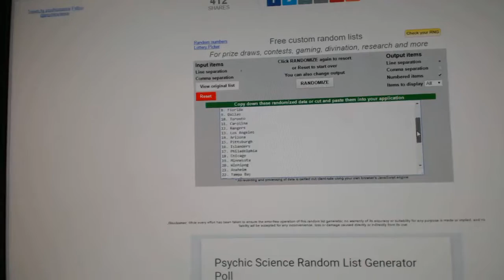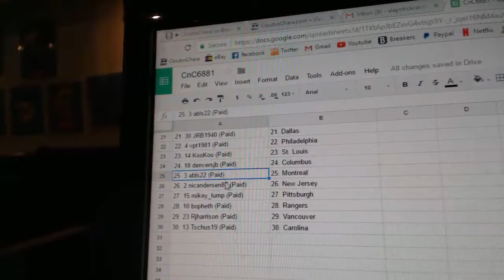Team Randoms - C&C GB #6881